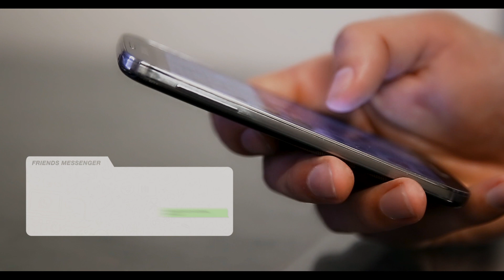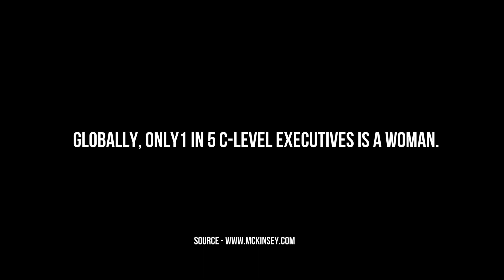SheTakesTheLead by SCIKEY - A Women's Day Message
Applauded, admired, for being the person, behind his success, they said, she was the reason,
But now the tables be turned, while her dreams succeed, he becomes the reason, as she takes the lead
SCIKEY initiative on this Women’s day to challenge the status quo.